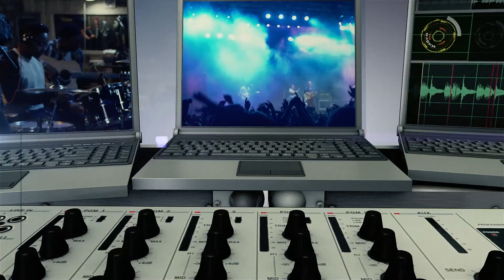"Birthday Song" 🎶 Music Spotlight: WEX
Linktr.ee/birthdaysongbywex click that link to grab your copy of "Birthday Song" by R&B artist WEX today!

🛒 IF you have a Product that you want to be featured in a "Product Spotlight" video, you can order

👨🏽‍⚕️ IF you have a Health-Related Product or Service that you want to be featured in a "Health Spotlight" video, you can order

🏋🏽‍♂️ IF you have a Fitness-Related Product or Service that you want to be featured in a "Fitness Spotlight" video, you can order